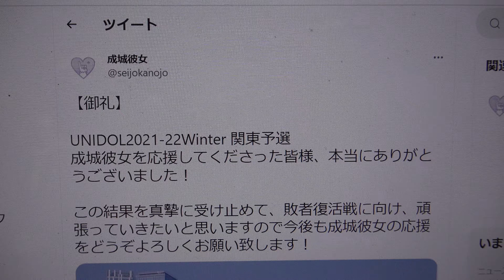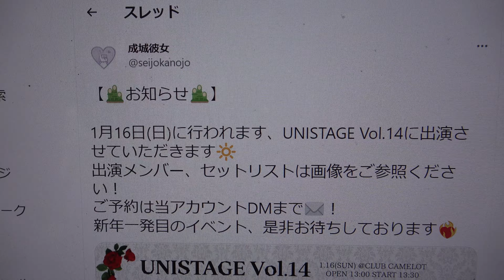【🎄UNIDOL 2021-22 Winter 関東予選2日目🎁】成城彼女【城(しろ)カノ】3曲目：根も葉もRumor／AKB48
掲載許可済　今回曲毎に別々の素晴らしい衣装でのステージ披露につき、曲毎に編集（サムネイル作成）させていただきました。
UNIDOL 2021-22 Winter 関東予選2日目
2021年12月15日@新宿ReNY
❄️ステージ3番目《 18：01頃〜》
❄️サイリウムカラーは《 白色 》
成城彼女
成城大生によるアイドルコピーダンスグループ、城(しろ)カノこと 成城彼女です！チームカラーは白！▽UNIDOL｜2016夏 3位&BP賞受賞｜2016-17冬 準優勝｜2017夏 優勝 | 2018夏 準優勝 | 18 Fresh 準優勝 | 2019Fresh 優勝 │2021 夏予選1位 | 21Fresh 優勝
【🎍お知らせ🎍】
1月16日(日)に行われます、UNISTAGE Vol.14に出演させていただきます🔆
出演メンバー、セットリストは画像をご参照ください！
ご予約は当アカウントDMまで✉！
新年一発目のイベント、是非お待ちしております❤️‍🔥
固定されたツイート
UNIDOL実行委員会
【UNIDOL 2021-22 Winter 決勝戦/敗者復活戦】
【⚠重大情報解禁⚠】
新天地での開催になる今大会の会場は…!?
こちらの動画をご覧ください。
成城彼女
【☃成城彼女 UNIDOL 2021-22 Winter メンバー発表☃】
このメンバーで一丸となり冬予選に挑みます。応援よろしくお願いします！
今冬も最高のパフォーマンスをお届けいたします🏰
6期生：杏さん🎐　みすみさん🎨　まじゅさん🧬
7期生：りなさん🍑　ゆーすさん🕊　ひなりさん🐥　みゆさん🍿　麦さん🌾　みちゃさんさん🎀　すぅさん❄️　もなかさん📚　なっぴさん🍮
① Buddies／櫻坂46
② BRAND NEW MORNING／モーニング娘。'17
③ 根も葉もRumor／AKB48
成城彼女
【御礼】
UNIDOL2021-22Winter 関東予選
成城彼女を応援してくださった皆様、本当にありがとうございました！
この結果を真摯に受け止めて、敗者復活戦に向け、頑張っていきたいと思いますので今後も成城彼女の応援をどうぞよろしくお願い致します！
成城彼女
成城彼女のパフォーマンスをご覧いただき、誠にありがとうございます❄️
私たちのこだわりのパフォーマンスで、少しでも皆様に楽しんでいただけていたら幸いです！
成城彼女への投票よろしくお願いいたします。
成城彼女
今大会のキービジュアルのアザーカットを公開致します✨
いよいよ明日は関東予選2日目です。
この12人にしか作れない、最高に楽しいパフォーマンスをお届けいたします！
成城彼女の応援よろしくお願いします☃
成城彼女
UNIDOL 2021-22 関東予選2日目のタイムテーブルを公開いたします✨
出演時間は【18:01〜】頃（※多少前後する可能性もございます）
サイリウムカラーは【白】です！！
3番目にパフォーマンスを披露いたします🌟
成城彼女
成城彼女
▷ ▷ UNIDOL 2021-22 Winter
何色にだってなれる。
何処へでも行ける。
私たちの色で 思い描く未来を掴む
UNIDOL 2021-22 Winter 関東予選2日目を制し、決勝戦へと駒と進めたのは…
第1位🥇君はトキシック/早稲田大学
第2位🥈chocolat lumière/K大学
第3位🥉Tomboys☆/東洋大学
第4位 UNGRID/慶應義塾大学
です✨
UNIDOL実行委員会
【❄️UNIDOL 2021-22 Winter💫】
決勝戦/敗者復活戦の開催日程が決定いたしました✨
日程:2月28日(月)
気持ち新たに。UNIDOLの新しい歴史がこの冬始まる。
UNIDOL実行委員会
【🎄UNIDOL 2021-22 Winter 関東予選🎄】
12月14日(火),15日(水)に新宿ReNYにて行われるUNIDOL 2021-22 Winter 関東予選のタイムテーブルを公開します🎪♥
詳細は画像をご覧ください！💁‍♀️